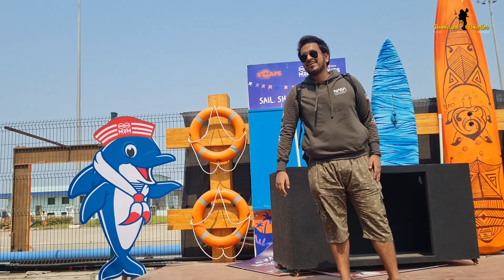M2M Ferries | Mumbai to Alibaug in LOCKDOWN | Ro Ro Ferry | Unadvised Traveller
We do not encourage anyone to travel during lockdown at all but if you wish to travel across the bay in a safe and sanitized way, then M2M ferries is the best way! They are operational even during the lockdown with limited sailings and you can check their website for weekly time-table and book accordingly.

We travelled to Alibaug just fews days before the state of Maharashtra went under the lockdown! Watch this video till the end for the whole experience of our sailing in this one of a kind Ro Ro ferry along with other details like boarding point, cost of the ticket, bike, pets etc.

Note: Part 2 of this vlog is coming soon where I will share details of the villa by VISTA ROOMS that I stayed at, for 2 nights at Alibaug!